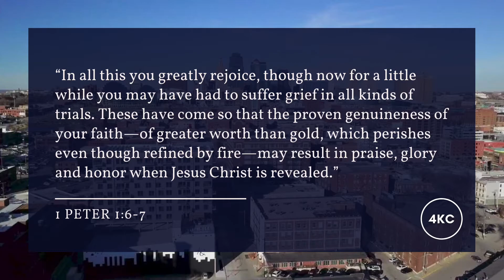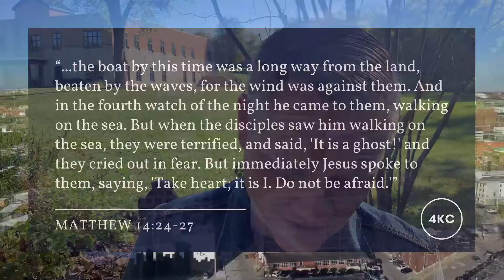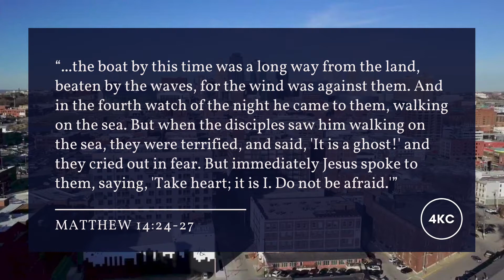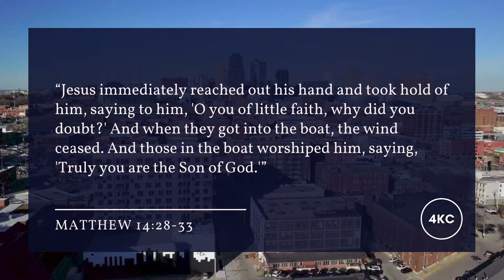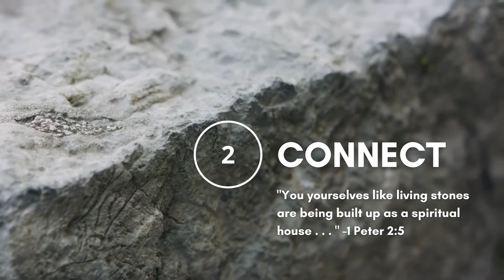Devotional: "It's Better on the Waves With Jesus" (Pete Geiger)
Through the story of Peter walking on the waves to Jesus (Matthew 14:24-33), Pastor Pete encourages us to step out of our comfort zone and "riskily" follow Jesus, wherever He leads.